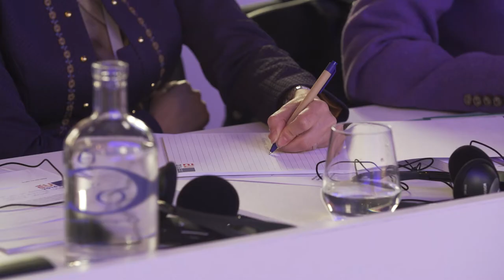Video: Chairpersons' meeting on Human Trafficking in the Digital Age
A short impression of the Chairpersons' meeting on Human Trafficking in the Digital Age on 13-14 March 2016 in The Hague